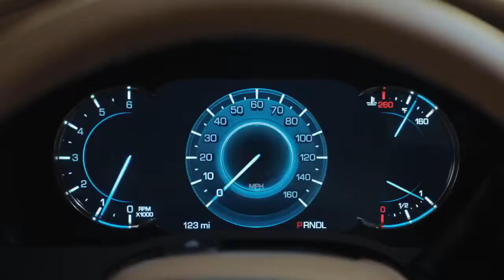01 Cadillac The Future is Here